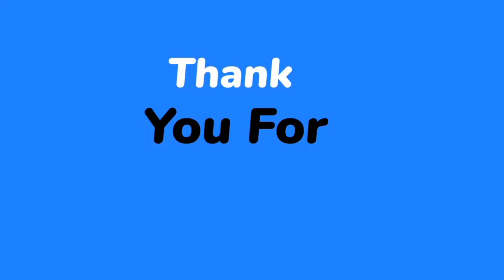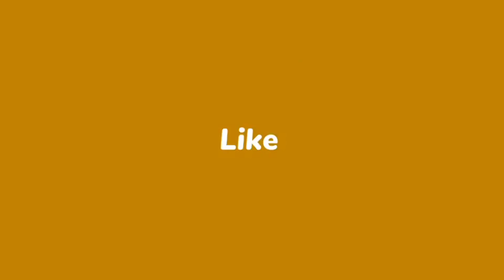joy shree ram 🙏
আমার ঘরেও নিয়ে আসলাম রামকে||এই প্রথমবার করলাম রামের পূজা 🙏/জয় শ্রীরাম

joi shree ram 🙏
mampi.Rahul
diya night
vartikalifestyles
ram mandir
ayodhya ram mandir song
jai shri ram adipurush
ram mandir ayodhya
jai shri ram full song

         This video is for entertainment purpose only.. No people or no animals were harmed during the shooting of this video.. There is no intention to harm anyone's sentiment... don't take it seriously...